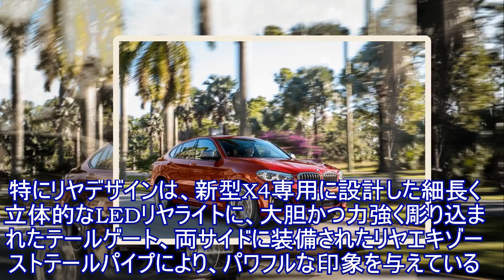BMW X4 初のフルモデルチェンジ、最新の運転支援システム搭載など 764万円から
ビー・エム・ダブリュー（BMWジャパン）は、ミドルクラスSUV『X4』を初のフルモデルチェンジ、9月6日より販売を開始する。新型X4は、先代モデルからホイールベースを55mm延長することで、クーペラインの優雅さを際立たせるとともに、大型化したキドニーグリルと優雅で彫刻のようなプレスラインにより、低重心で存在感のあるスタイリングへと一新した。特にリヤデザインは、新型X4専用に設計した細長く立体的なLEDリヤライトに、大胆かつ力強く彫り込まれたテールゲート、両サイドに装備されたリヤエキゾーストテールパイプにより、パワフルな印象を与えている。インテリアはより上質でラグジュアリーな空間を実現している。マット感のあるガルバニック加工が施されたボタンは、触り心地まで上質さにこだわり、センサテックダッシュボードとともに高級感を演出。さらに、より柔軟に体を包み込むヴァーネスカレザー仕様のスポーツシートを採用することで、悪路でも疲れにくく快適な座り心地を実現する。ラインアップは3リットル直列6気筒エンジン搭載の「X4 M40i」および2リットル直列4気筒エンジン搭載の「X4 xDrive30i」「X4 xDrive30i Mスポーツ」の3グレードを用意する。X4 M40iは、サーキット走行を想定したBMW Mモデルと、実用性の高さを重視したBMWモデルの中間に位置付けられ、高いスポーツ走行性能と実用性を兼ね備えたMパフォーマンスモデル。最高出力360ps、最大トルク500Nmを発揮し、0-100km/h加速は4.8秒を実現している。また、部分自動運転を可能としたBMW最新の安全機能・運転支援システム「ドライビングアシストプラス」を搭載。ルームミラー内にステレオカメラを内蔵し、さらに、ミリ波レーダーセンサーを前方に3基、後方に2基装備することで、日常走行域での急停止や飛び出し等を瞬時に判断し警告するとともに、夜間や悪天候下でも安定した検知・警告を行い、安全をサポートする。また、高速走行時や渋滞時に安定した走行を継続しやすいようにサポートする機能も装備する。価格はX4 xDrive30iが764万円、X4 xDrive30i Mスポーツが814万円、X4 M40iが97